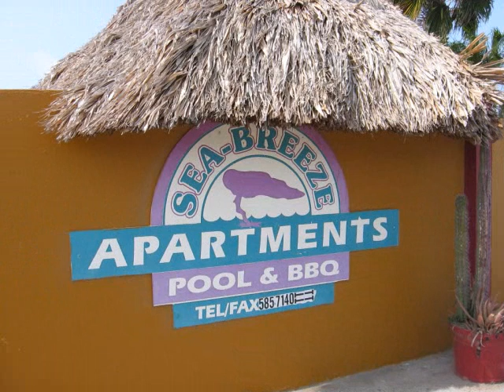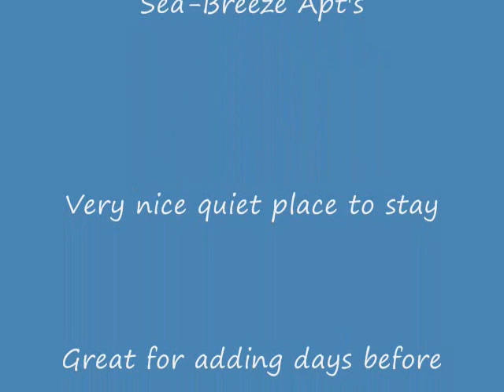Aruba Sea-Breeze Apt's and Mangel Halto Beach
The Sea-Breeze Apt's is a nice quiet place to stay.
It was like you were staying at a local's house on the island.

Worked out great for adding a few days to our timeshare week.

"This small, intimate, cozy, quiet apartment complex, loved by it's guests for its unique location close to the sea in Pos Chiquito, and still only a few car minutes from Oranjestad and the major beaches.

Sea breeze consists of 10 studios/apartments and has a beautiful tropical garden with a small pool, BBQ facilities and gazebo with hammocks, where you can enjoy the quiet and relax in a tropical environment.

Our location to other apartment complexes on the island is unique, because we are situated in a quiet area 100 yards walking distance from "Mangel Halto", a small sandy beach and the location for snorkeling and scuba diving on Aruba. For diving and snorkeling Sea Breeze guests can be supplied by free snorkeling equipment, since it is very hard to rent it on the island.

Large hotels and beaches are ± 20 minutes driving, Oranjestad 10 minutes and Baby Beach 15 minutes"